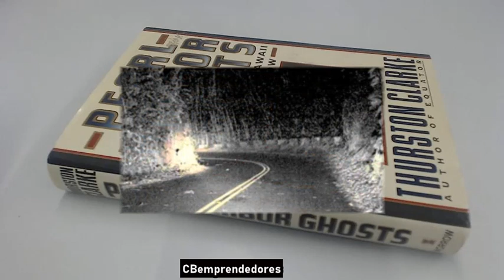🔺Sección Bauzá: Secretos y Misterios de Hawaii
Este video explora los secretos y misterios ancestrales de Hawaii, llenos de folclore, leyendas y lugares sagrados transmitidos de generación en generación. Entre los misterios más fascinantes se encuentra la ubicación de los huesos del rey Kamehameha, el misterioso pueblo menehune, las aguas rojas de Wainapanapa y el árbol sagrado ohia lehua asociado con la diosa del volcán, Pele. Además, se cuentan historias espeluznantes sobre la vieja carretera Pali, prohibiciones relacionadas con los cerdos y la inquietante esquina de Morgan. Estos secretos y misterios continúan intrigando a los residentes y turistas, manteniendo viva la tradición de la transmisión oral de las historias más peculiares de Hawaii.